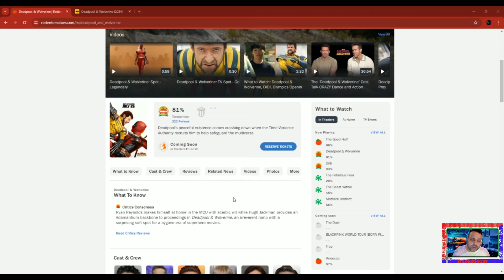Deadpool & Wolverine - BoriReview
Bueno bueno bueno, hoy tenemos un BoriReview de la película de Deadpool & Wolverine. Déjenme saber su opinión de esta película en los comentarios. Espero que les agrade el video y nos vemos en la próxima!✌🏼